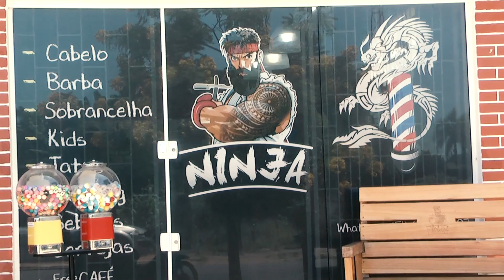COMERCIAL RCT BARBER